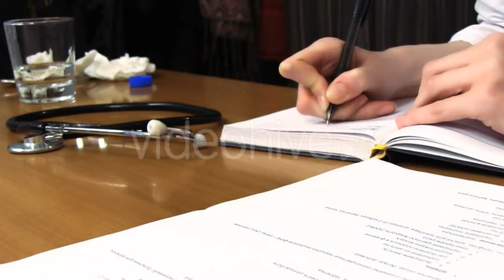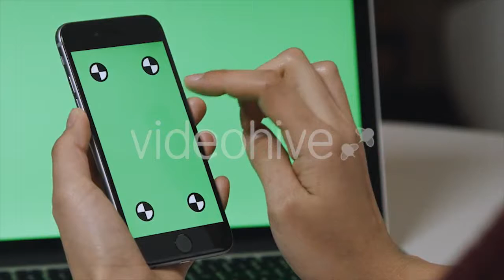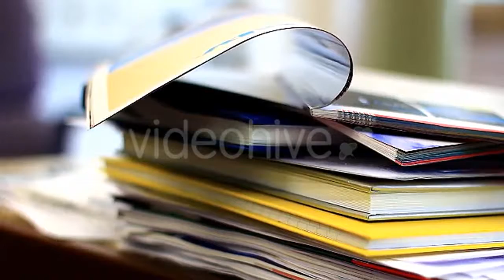Young Pretty Woman Put the - (people) Stock Footage | Mega Pack +40 items